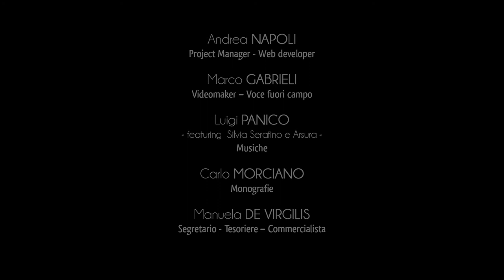Città di Santa Cesarea Terme - Ville e Palazzi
Verso la seconda metà del secolo XIX, numerose famiglie appartenenti all’aristocrazia e all’establishment salentino iniziarono a edificare a Santa Cesarea Terme le loro ville per rendere più comodi i loro soggiorni estivi.
Tra tutte risplende per le sue forme eclettiche la scenografica Villa Sticchi, progettata dall’ingegnere Pasquale Ruggieri nel 1895 per volontà di Giovanni Pasca.
Le sue forme moresche, che attingono al romanticismo architettonico ispirato ai palazzi dell’impero ottomano, catturarono l’attenzione del noto regista e attore salentino Carmelo Bene, il quale nel 1968 introdusse l’edificio nell’overture del suo film Nostra Signora dei Turchi.
Villa Raffaella è legata alla grande scrittrice milanese Maria Corti, celebre per il romanzo ambientato ad Otranto L’Ora di Tutti.